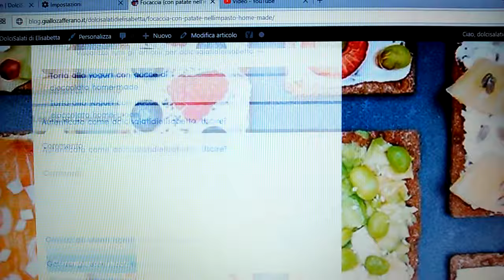Focaccia (con patate nell’impasto) home-made